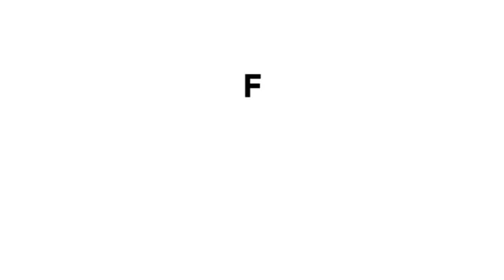प्रधानमंत्री MODI की भतीजी का पर्स छीनकर भागने वालों को ऐसा पकड़ा है |CRIME TAK